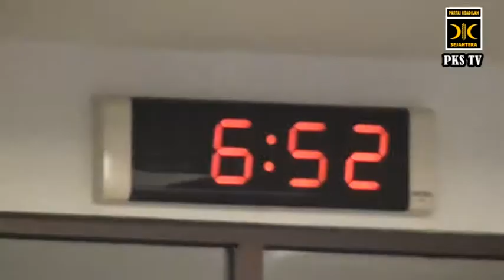SEPIII.mpg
kondisi bandara sepinggan yang sepi saat libur panjang